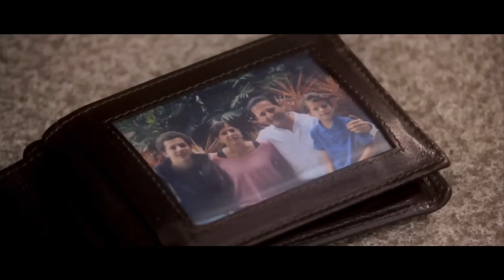Siervas "Ansias que queman 2"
Presentación: Parque de la Exposición
Día: 14 de Noviembre